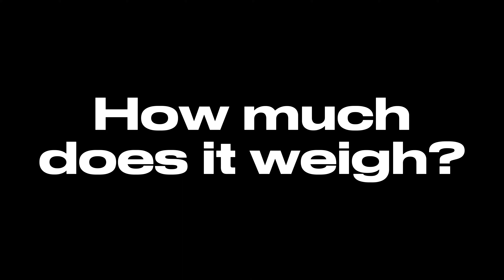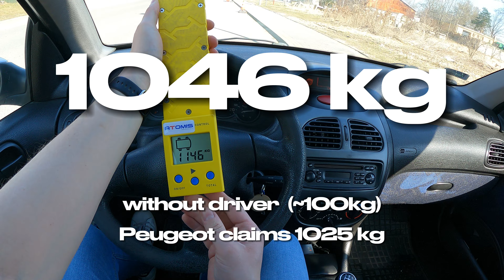Peugeot 206 2001 (1.6i 87hp) | 4K POV Test Drive | Dyno | Weighing | Acceleration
Car: Peugeot 206 1.6i 8v 87hp 2001.

0:00 Walk-around and interior
1:20 Bumpy road
1:50 Casual driving
4:35 Weight measurement
5:15 Casual driving
7:50 Acceleration (20-60)
8:05 Casual driving
10:30 Dyno test
11:05 Acceleration (20-60)
12:30 Highway
14:30 Casual driving

Engine: 1.6L Petrol (codename TU5JP)
Displacement (cc): 1587
Power by Peugeot: 65 kW / 87 hp
Power measured:  65 kW / 87hp
Torque by Peugeot: 135Nm
Torque measured: 139Nm
Transmission: 5-speed manual
Traction: FWD ( Front-Wheel Drive )

Fuel Consumption Combined in l/100 km by Peugeot: 7

Mileage: 310400km

Weight by Peugeot: 1025 kg
Weight measured: 1046kg